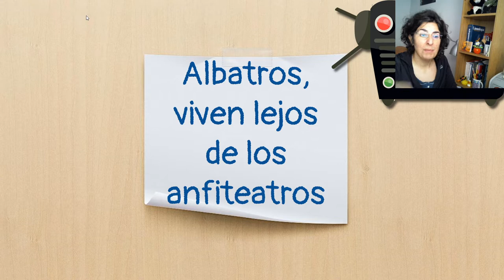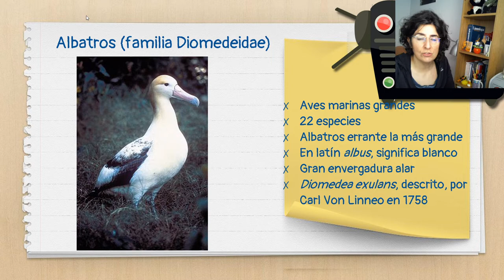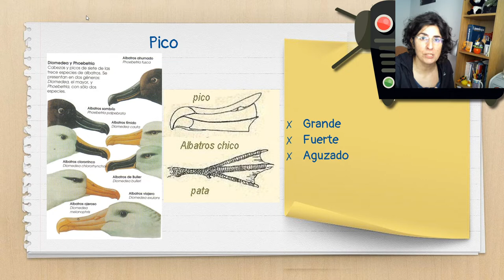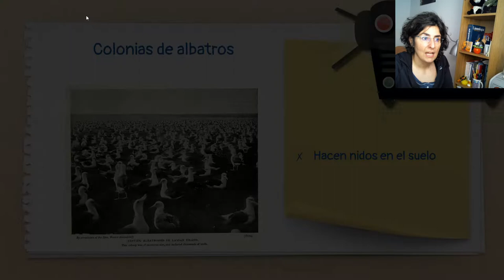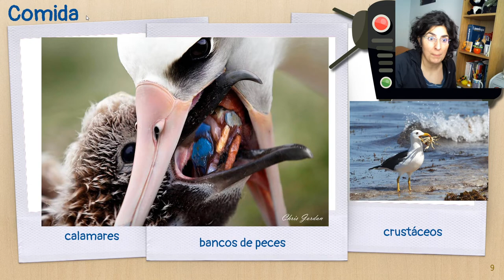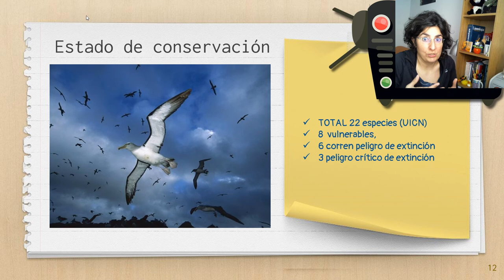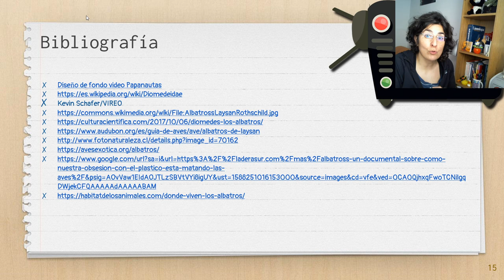Albatros, viven lejos de los anfiteatros